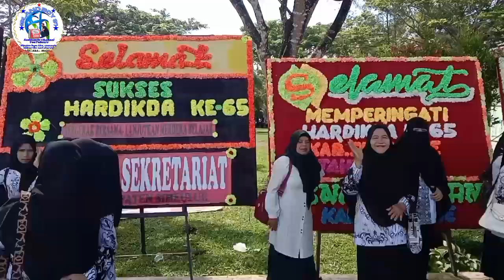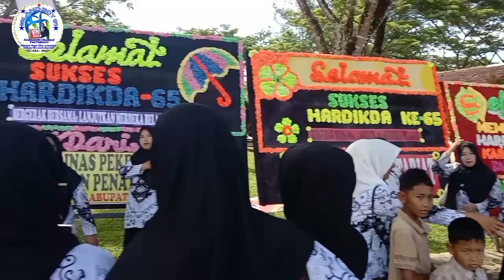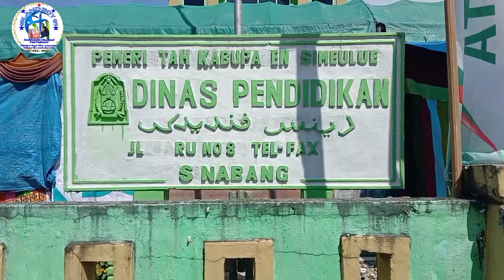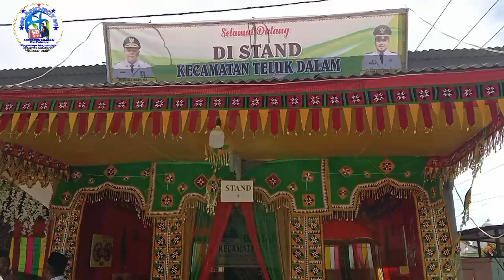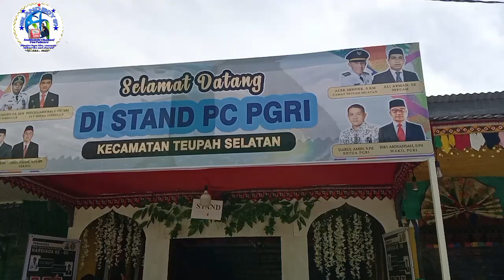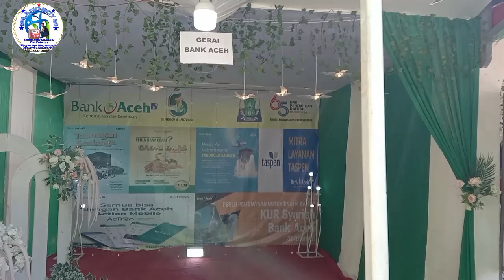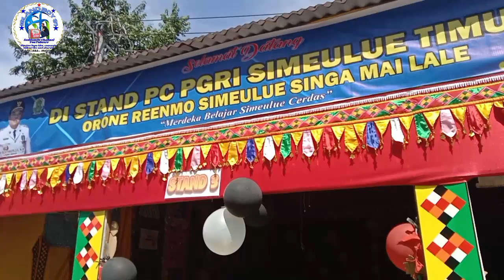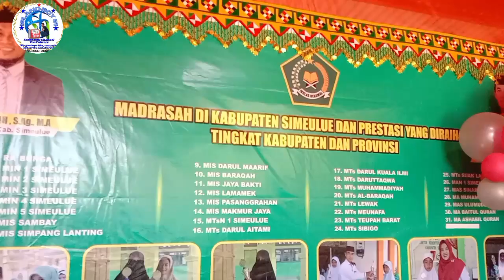Selamat Hari Hardikda ke 65 Tahun kabupaten Simeulue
Dalam rangka peringatan Hardikda ke 65Tahun kabupaten Simeulue...
Semoga guru² yang tak mengenal lelah tetap semangat dan makin sejahtera kedepan nya. Amin ya Rabbi...

Terimakasih atas kunjungan dan dukungan sahabat semuanya...